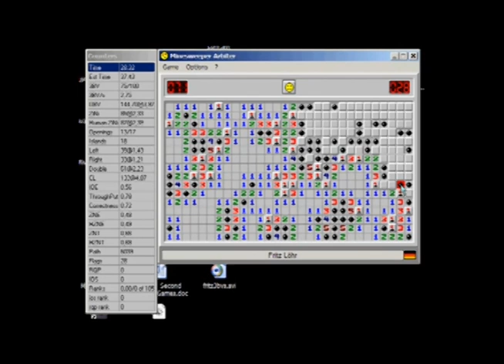#1 - GameThriller - Episódio piloto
Uma divertida série de contagens da forma "top 5" (e/ou "bottom 5"), com temas variados, como top 5 jogos indie, top 5 piores armas de sempre, top 5 melhores ecrãs de loading, etc.